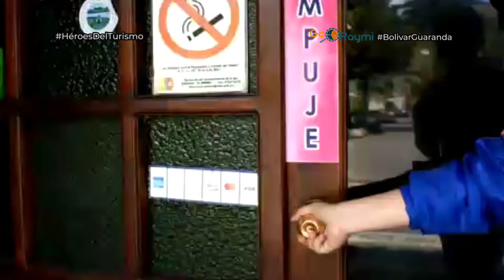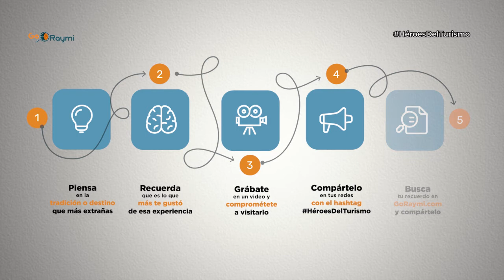La Bohemia, Cafetería- Restaurante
Kamile Vásconez Vargas. Desde el 2004 deleitando con su sazón tradicional y su ambiente acogedor.